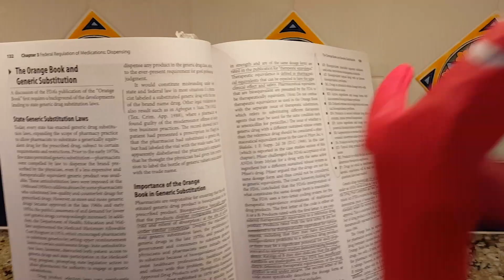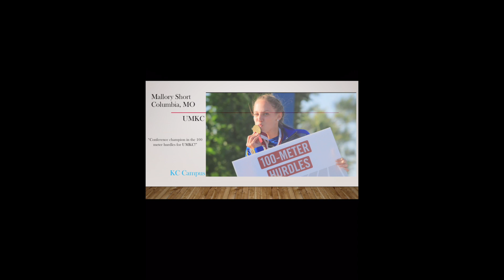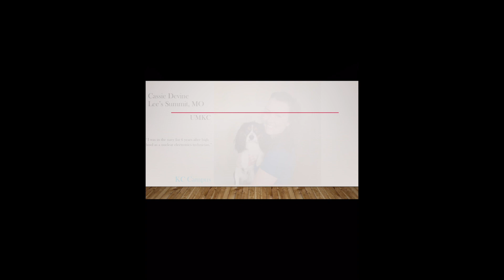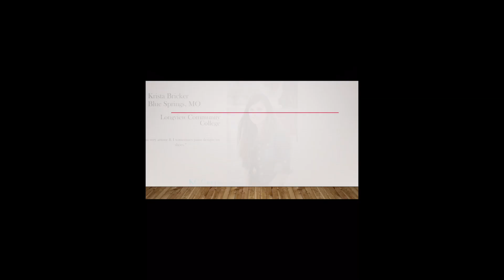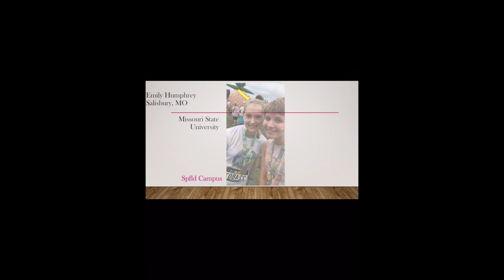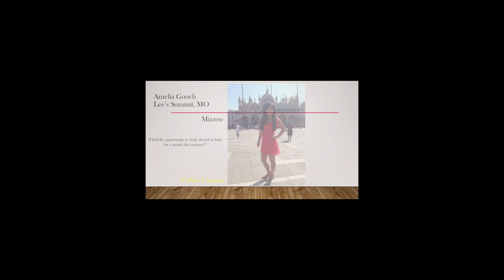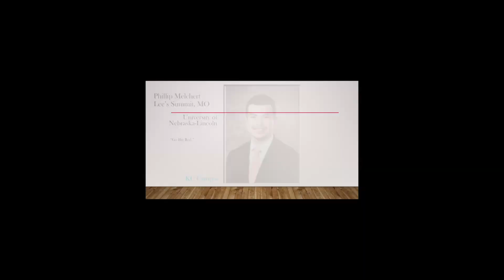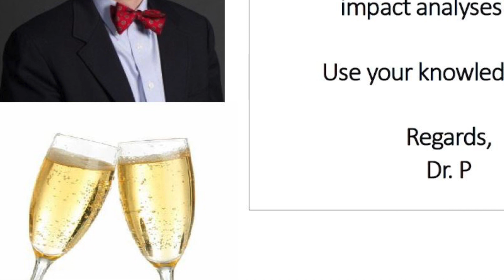UMKC School of Pharmacy Congrats Grads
BIG congratulations to all of the Class of 2020!!